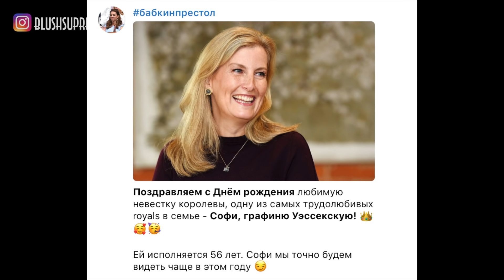СУД МЕГАН продолжается _ ИМЕНА РЕБЕНКУ Евгении _ Гарри ДАЛИ бы БОЛЬШЕ